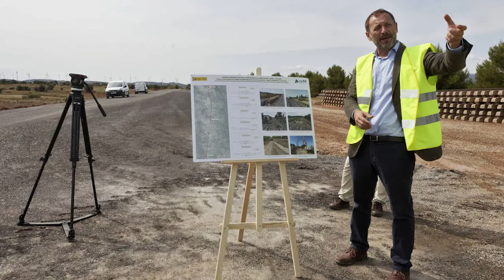Óscar Puente, ACORRALADO, DESPIDE al presidente de Adif ante el CAOS FERROVIARIO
Nuevo cambio en la Presidencia de Adif en menos un año. El ministro de Transporte y Movilidad Sostenible, Óscar Puente, ha decidido destituir a Ángel Contreras como máximo responsable del gestor público de infraestructuras ferroviarias diez meses después de nombrarlo.

Contreras fue ascendido a presidente de Adif por el propio Puente a finales de noviembre de 2033 para sustituir en el cargo a Maria Luisa Domínguez. Hasta entonces ocupaba la Dirección General de Conservación y Mantenimiento de la empresa pública y fue uno de los responsables de las obras de la línea de alta velocidad a Madrid.

Durante estos meses al frente de la entidad pública empresarial, Contreras se ha visto implicado en la investigación del caso Koldo. De hecho, el ya expresidente de Adif tuvo que comparecer a principios de junio en la comisión de investigación que organizó el Senado, después que en el sumario del caso apareciera una foto suya en La Chalana con Ábalos y Koldo.

Óscar Puente asciende a Ángel Contreras, que será el nuevo presidente de Adif
En ella, negó cualquier tipo de "amaño" en las adjudicaciones de los contratos del ente público y limitó su relación con el exasesor ministerial Koldo García a un plano "social" a partir de su salida del Ministerio. Asimismo, también reconoció encuentros con el exministro José Luis Ábalos después de su marcha de Fomento.
Por otro lado, Contreras también ha tenido que hacer frente en este año como presidente de Adif a los numerosos problemas que se han registrado en los últimos meses en la infraestructura ferroviaria por las obras de Chamartín. Averías que provocaron importantes retrasos e imágenes de colapso en la estación madrileña.